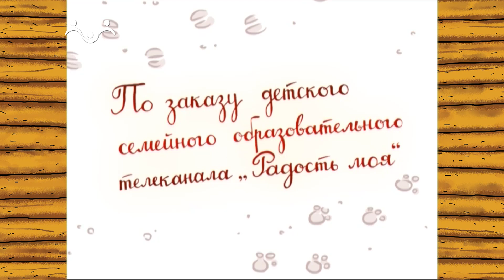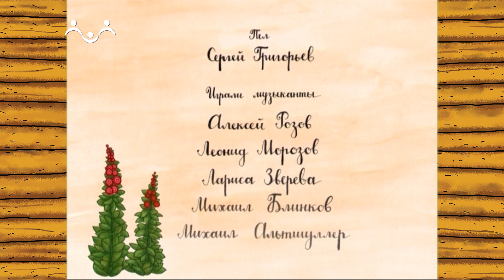Анимационный фильм "Хуторок". По грибы